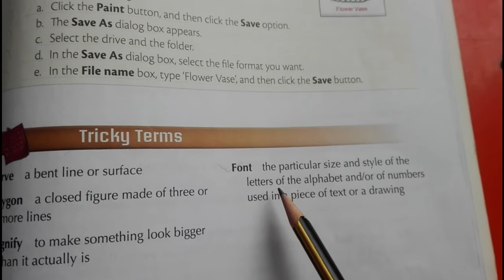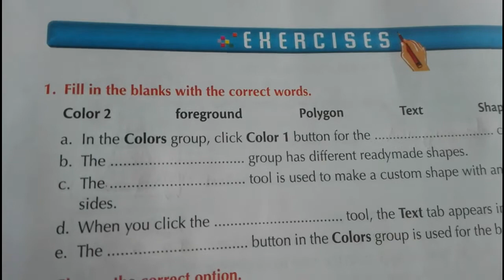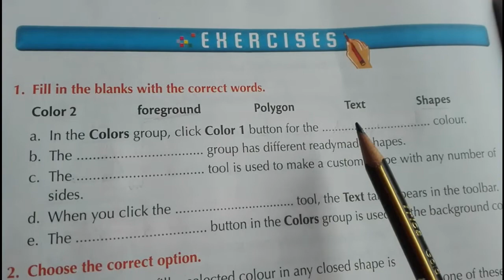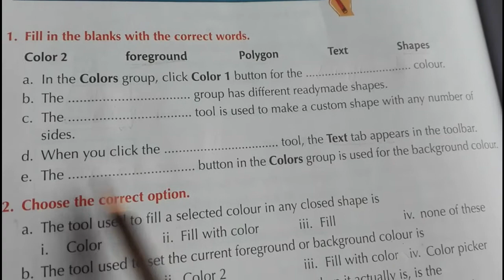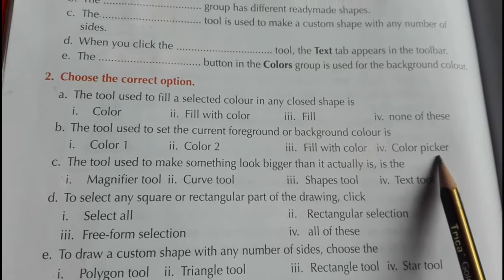Class 2 Computer Chapter #6 Drawing in Paint Exercise Complete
Class: Two 2,
Subject: Computer Science,
Book: Keyboard,
Topic: Chapter #6, Drawing in Paint, Exercise, Complete,
Publisher: Oxford,